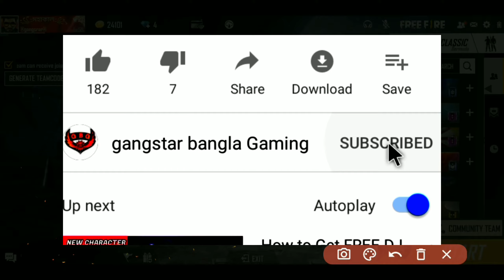How to complete the heist sidekick event in free fire | The heist sidekick event full details bangla